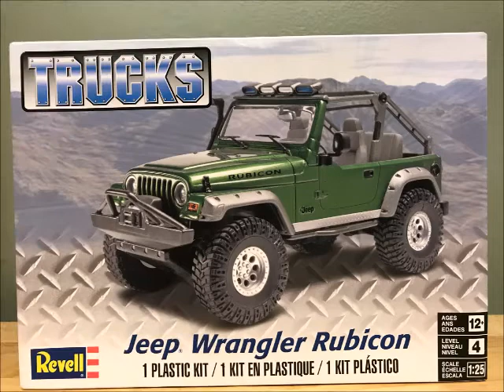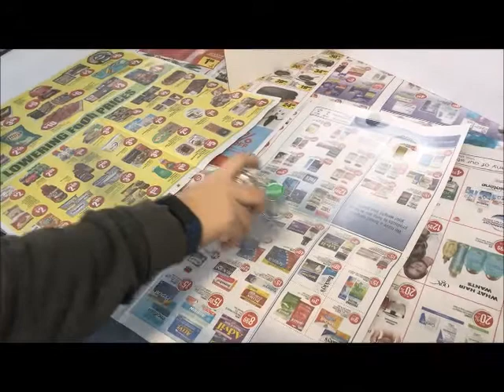REVELL JEEP RUBICON PART # 2. A NEW BUILD.A new look on it.NIECE'S BUILD